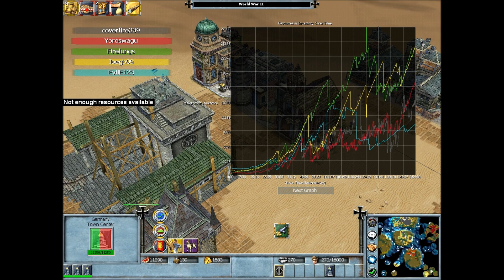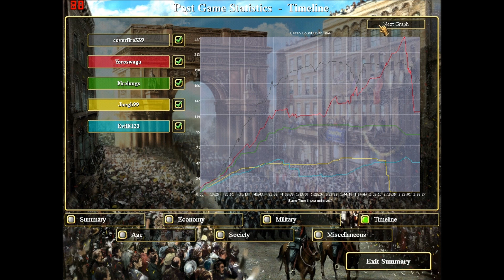Empires Dawn of the Modern World Commentary with unfairadvantagefilms (FINAL PART)